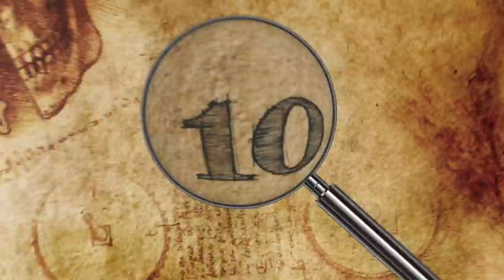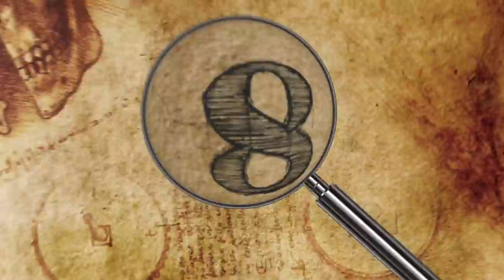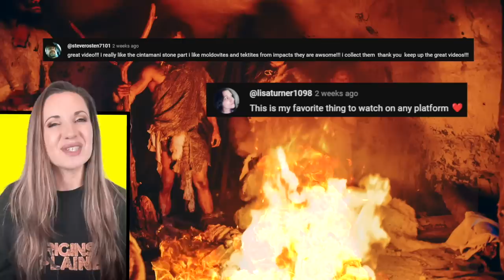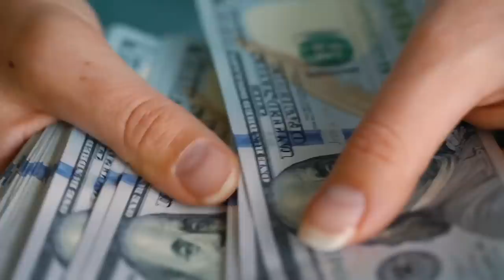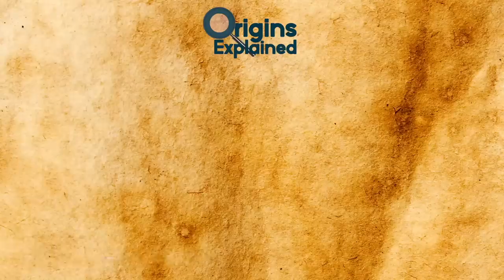Discoveries That Could Change History